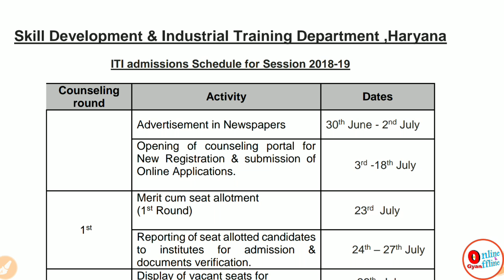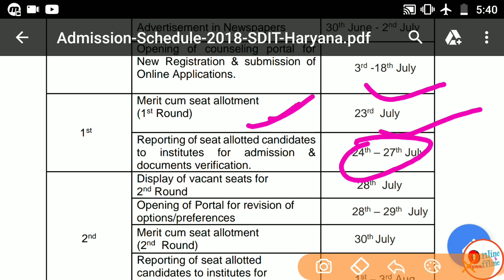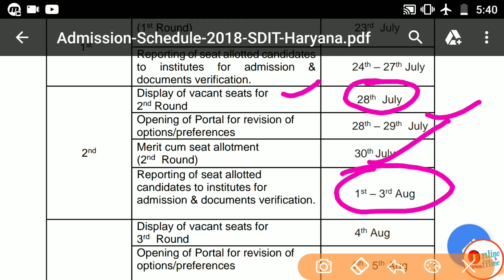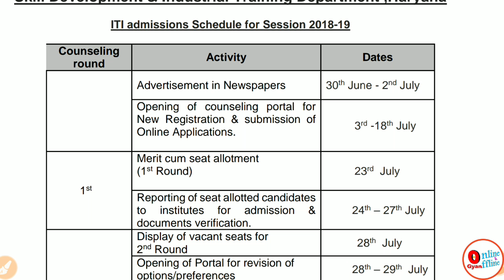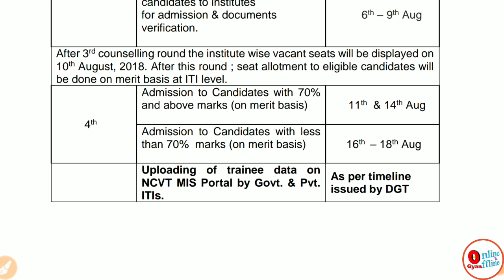ITI Admission 2018 - 2019 Haryana यह जानना बहुत जरूरी है!